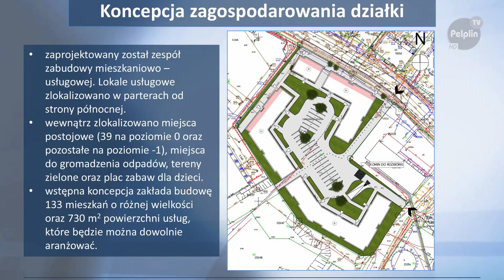Inwestycja na terenach po byłej Cukrowni Pelplin 06.02.2019r.